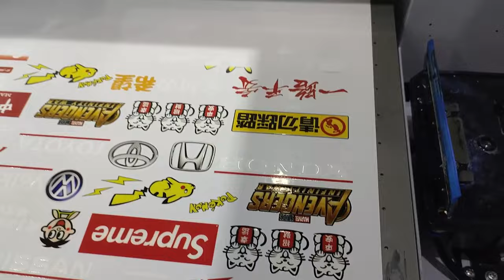A3 UV DTF Printer - 3040, Crystal Label Printing, UV Transfer Sticker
A3 Size UV Flatbed 3040, Wide print materials for any flatbed!
2 pcs Epson XP600/DX11 heads, Print height 8cm Max!
UV DTF Sticker Printer, Print UV DTF Film, Transfer to product!
We are providing competitive price in the market!